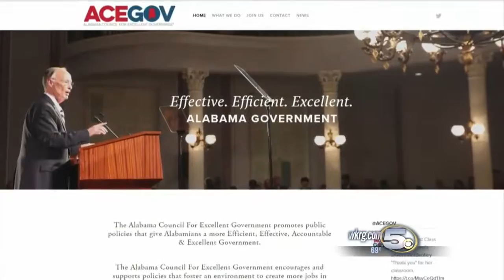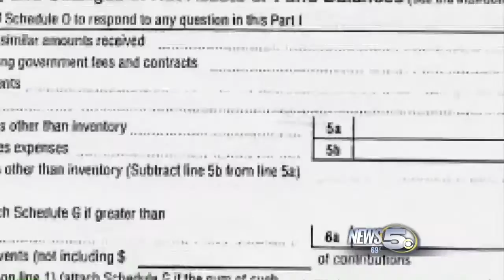Tax Records Give Insight into Secretive ACEGOV Group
ACEGOV, the nonprofit created to promote Governor Bentley's tax plan, has stayed dormant ever since Governor Robert Bentley's alleged affair with his top aide, Rebekah Mason, was exposed back in March.